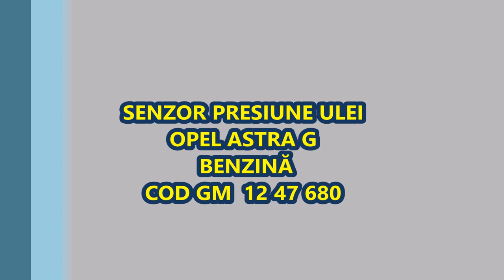Inlocuire senzor presiune ulei Opel Astra Corsa Vauxhall / How to replace the Oil Pressure Sensor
How to Change the Oil Pressure Sensor Opel & Vauxhall
Lipsa presiune ulei- martor bord.Senzor presiune ulei  cod GM 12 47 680 Opel Astra G & Vauxhall.
Promovarea județului Vaslui.